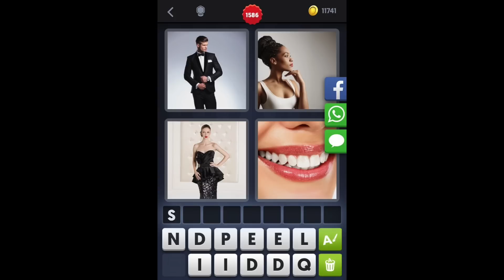4 Images 1 Mot - Niveau 1586 [HD] (iphone, Android, iOS)